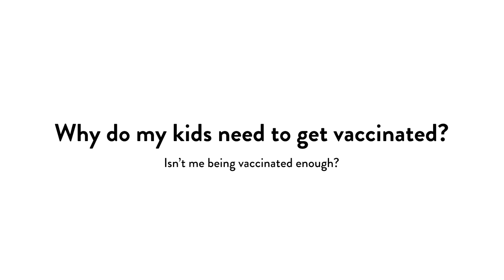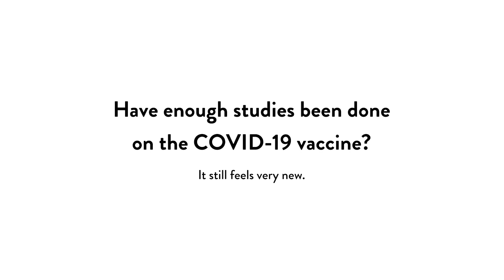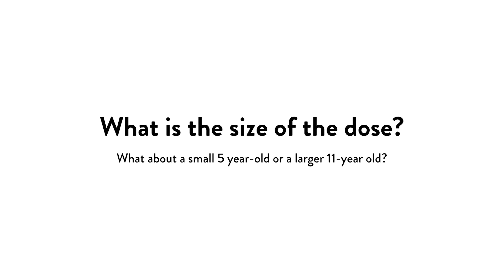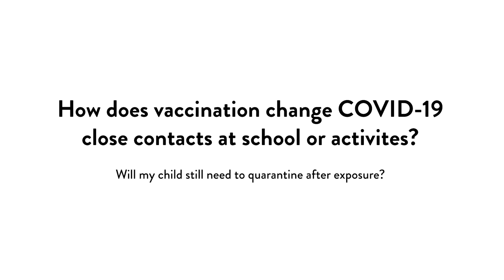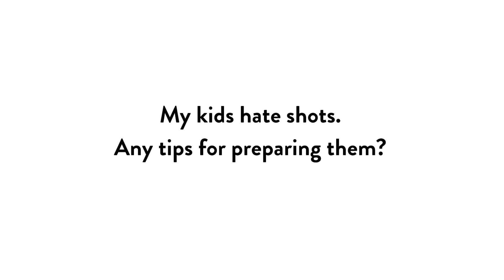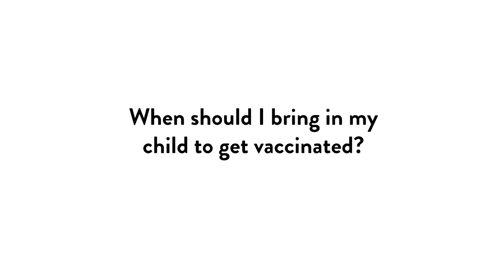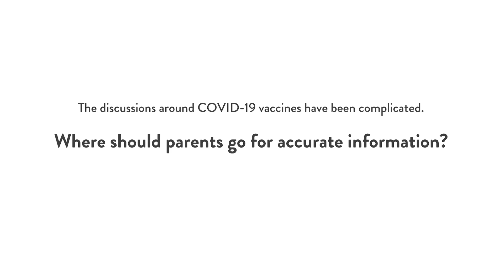COVID-19 Vaccine and Kids: Q + A with Dr. Andrea Singh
Dr. Andrea Singh, MD is a pediatrician and a mom of two boys. In this video, she answers questions from parents about the COVID-19 vaccine available for kids age 5-11.

COVID-19 is still spreading. That's why getting the vaccine is the best thing to do for your child's health. It also helps make sure that your kids can keep being part of in-person activities that are so important for their physical and mental health. The COVID-19 vaccine has been shown to be safe and effective. Take your questions and concerns to your child's health care provider. They are there to help you.

Jump to a question:
00:00 Intro
00:16 Why do my kids need to get vaccinated? Isn’t me being vaccinated enough?
01:14 Have enough studies been done on the vaccine? It feels new.
02:15 What is the size of the dose? What about a small 5 year-old or a larger 11 year-old?
03:16 What kinds of side effects can happen after getting the COVID-19 vaccine? How does that compare to getting COVID-19 disease?
04:23 What are COVID-19 vaccine breakthrough cases?
05:20 Is the COVID-19 vaccine safe for young girls? Does the vaccine cause infertility?
06:15 How do mRNA COVID-19 vaccines (Pfizer, Moderna) work?
07:09 Why do pediatricians keep pushing getting vaccinated?
07:57 How does vaccination change COVID-19 close contacts at school or activities?
08:54 My kids hate shots. Any tips for preparing them?
10:22 When should I bring in my child to get vaccinated?
11:44 The discussions around COVID-19 vaccines have been complicated. Where should parents go for accurate information?
12:37 Thank you!

Take your questions and concerns to your child's health care provider. Get reliable information from websites like: